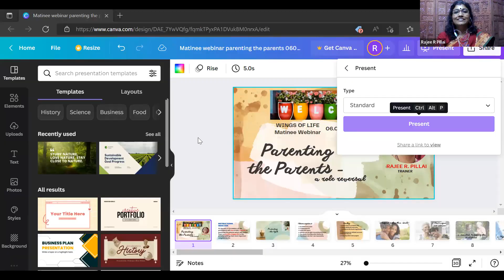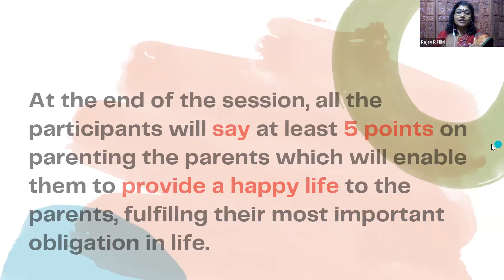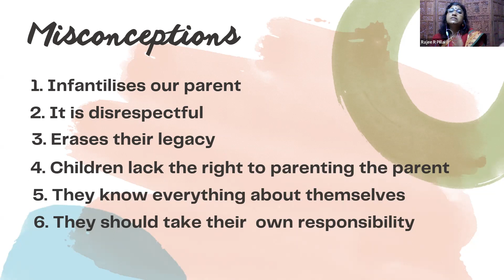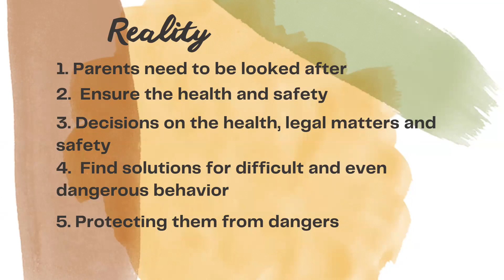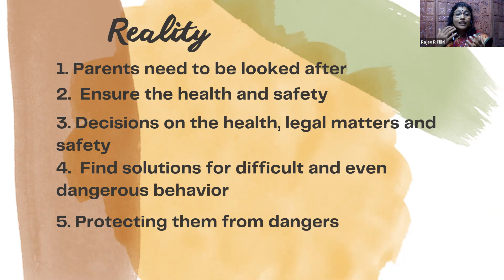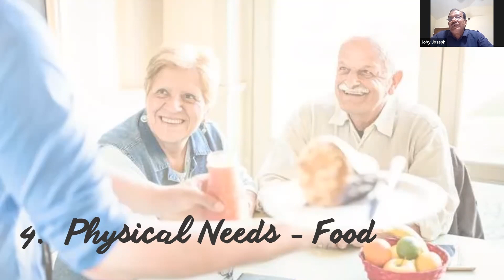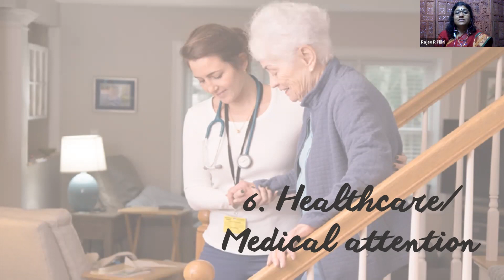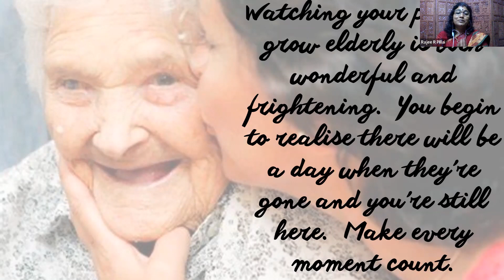PARENTING THE PARENTS, RAJEE R PILLAI, LIFE COACH, run by Dr.SABUKERALAM, WINGS OF LIFE,KOTTAYAM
PARENTING THE PARENTS, RAJEE R PILLAI, LIFE COACH, run by Dr.SABUKERALAM, WINGS OF LIFE,KOTTAYAM,MATINEE FREE WEBINAR